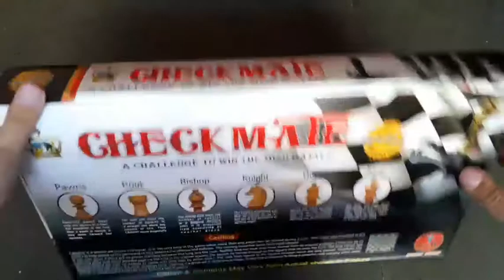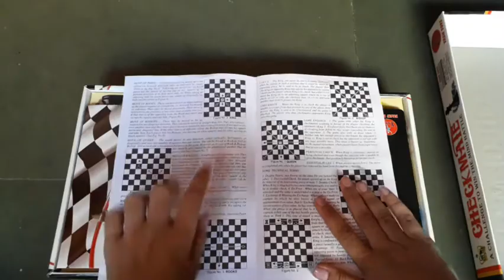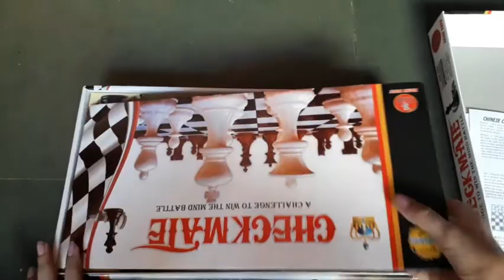Yash toys chess unboxing and review video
Hello guys aja hamne yash toys ke chess ki unboxing and review keya he hamare agle video me ham chess kese  kelte he aur instruction banate vale hai to app hamme subscribe karde je ga